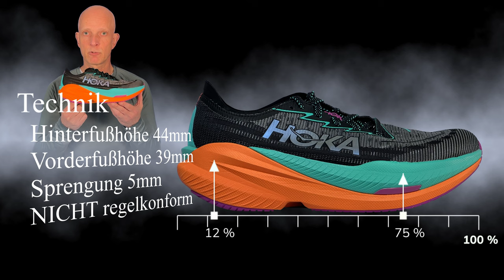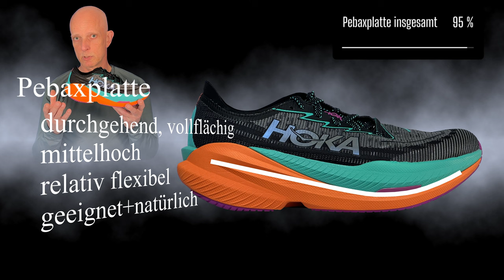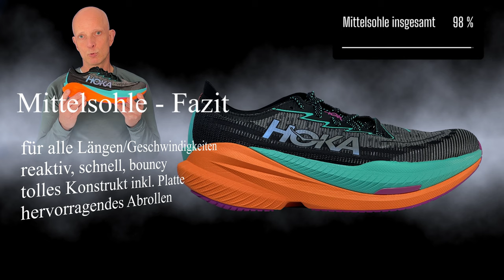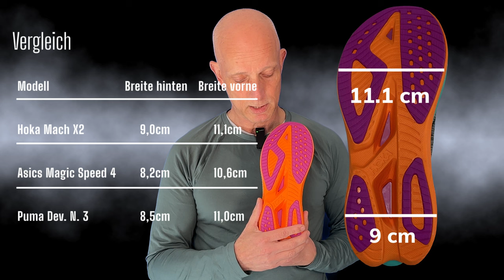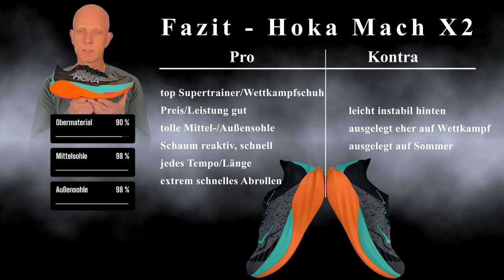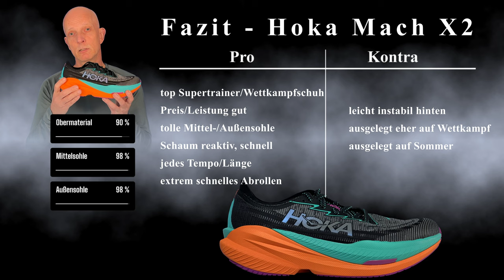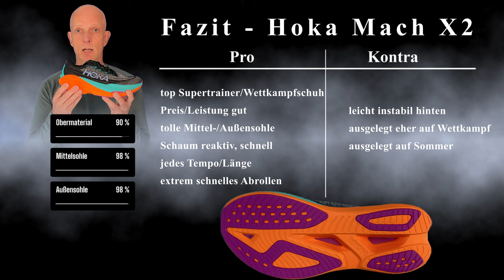Hoka Mach X 2 - nächster Knaller - Laufschuhe Test Review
Laufschuh Test Review. Der Hoka Mach X 2 möchte beweisen, dass er in der Kategorie der Supertrainer/Wettkampfschuhe deutlich besser als sein Vorgänger ist und mit Innovationen glänzt. Wir schauen hier, ob er wirklich deutlich besser geworden ist. Die Messlatte der Konkurrenz liegt auf jeden Fall sehr hoch Puma Deviate Nitro 3 oder Asics Magic Speed 4 oder einige andere. Ich freue mich schon mega auf diesen Test.

00:00 Beginn
00:13 Einleitung+techn. Daten
02:04 Bilder 1
02:16 Obermaterial
05:48 Bilder 2
06:01 Mittelsohle-Technik
06:16 Mittelsohle-Schaum
07:12 Mittelsohle-Pebaxplatte
07:36 Mittelsohle-Abrollen
08:08 Mittelsohle-Fazit
08:33 Bilder 3
08:43 Aussensohle
11:05 Bilder 4
11:21 Fazit
13:33 Abspann